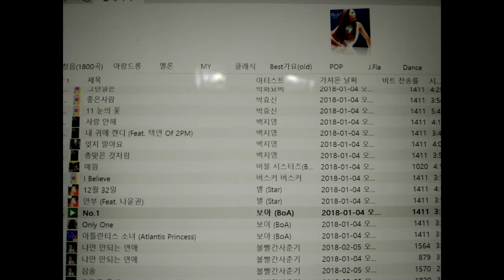Car Audio Bewith Sunrise #2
Car = All New Malibu,
amp = Bewith mono * 5,
processor = Bewith State,
Sauce = laptop - Javs Reseve ddc,
record = sony pcm d100